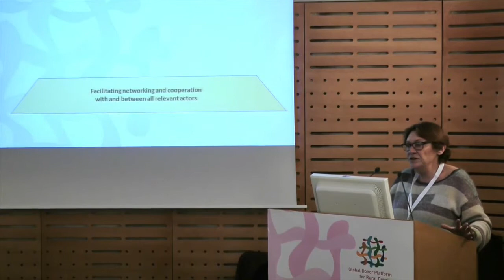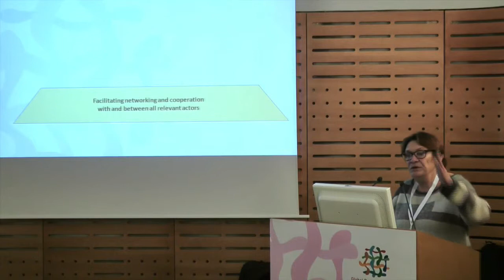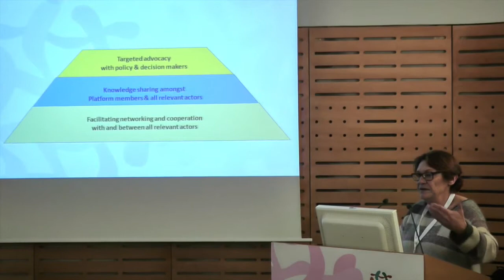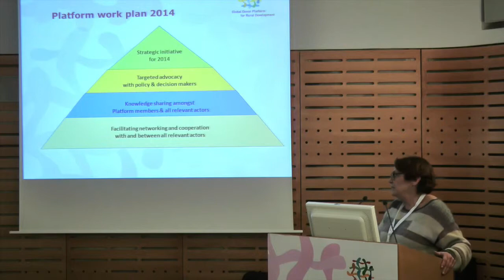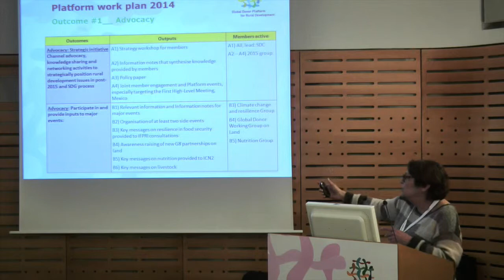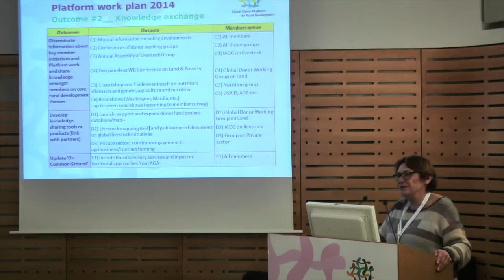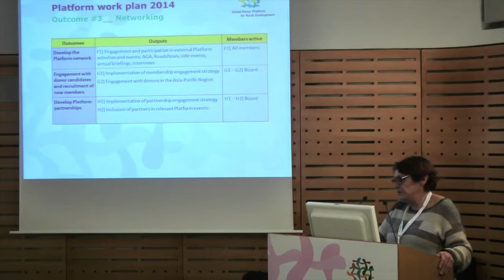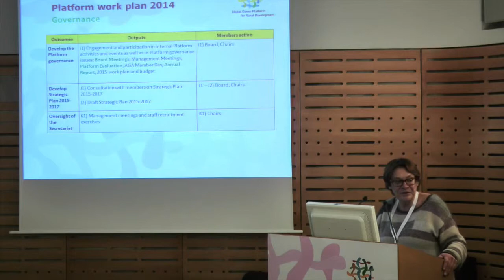Paris AGA day 2__ Monique Calon on the Platform's work plan 2014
The Platfrom chair Monique Calon presents the Platform work plan  2014.